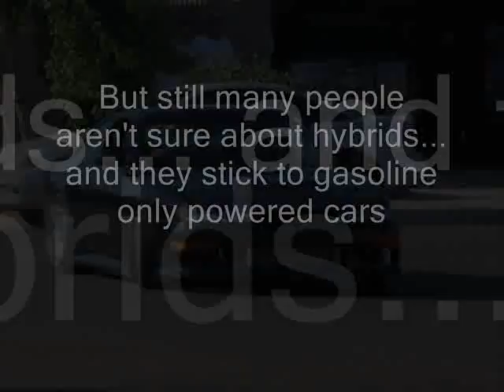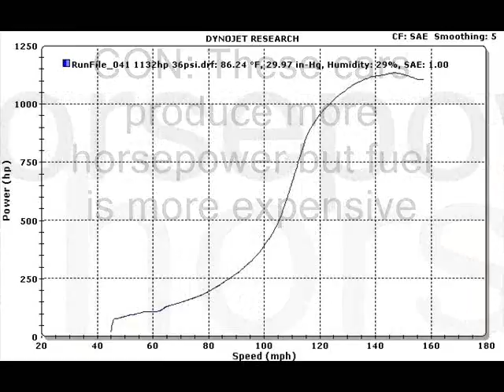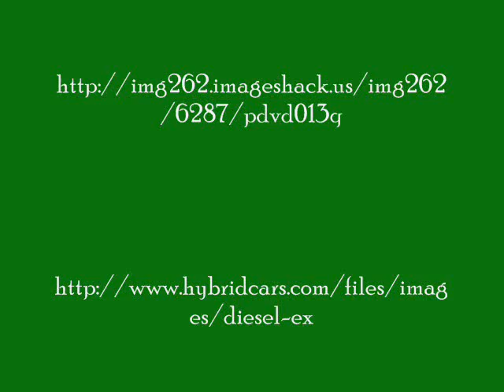gas vs hybrids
A video i did for a school about this stuff.